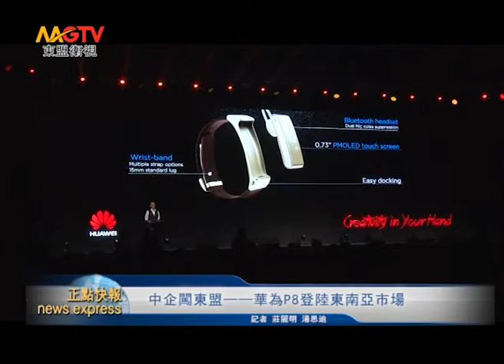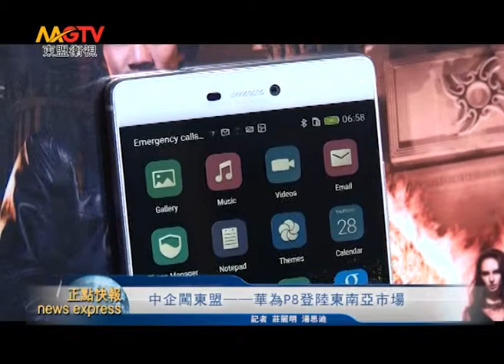MGTV：中企闖東盟—華為P8登陸東南亞市場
延續4月倫敦發佈會的成功，05月28日華為在泰國曼谷聖塔拉世貿中心大飯店，其東南亞業務區總部所在地，隆重舉辦華為品牌發佈會，發佈新款智慧手機P8及穿戴設備。
華為終端手機產品線總裁何剛和華為消費者事業群東南亞地區部總裁劉樂以及眾多華為形象代言人及娛樂界明星共同參加此次發佈會。
華為P8是該品牌2015年推出的第一款旗艦手機。4月15日首次在倫敦亮相全球，4月22日首登國內市場。本次東南亞區域上市活動啟動之後，將在包括香港、臺灣、泰國、緬甸、老撾、柬埔寨、越南、印度、孟加拉、斯里蘭卡、尼泊爾等11個國家及地區正式發售。 當天亮相發佈會的還有華為可穿戴設備TalkBand B2智慧手環，這是一款藍牙耳機與運動手環的完美結合的智慧手環，它可以顯示時間，監測使用者運動狀況，還可以變身藍牙耳機接電話。這也是華為可穿戴設備首次進入東南亞市場。
華為消費者事業群手機產品線總裁何剛指出，東南亞是華為的重要市場，公司對於這一地區的發展潛力十分樂觀，這就是為什麼華為繼上個月全球發表會之後，隨即籌畫、舉行東南亞地區發表會的原因。無論是現在和未來，東南亞堪稱是全世界最有前途、潛力最佳的經濟體之一，華為認為東南亞是華為消費業務快速成長的戰略市場和驅動引擎。
華為消費者事業群東南亞地區部總裁劉樂表示，華為看見了東南亞地區大幅增長的出貨量，從近期的報告可以看出，2015年第一季在東南亞地區，智慧型手機出貨量相較於去年同期，達到120%的成長率。華為品牌知名度排行前5名國家當中，以緬甸位居第一，根據記錄，華為在緬甸的品牌知名度是100%，市場佔有率超過50%，是第一大品牌，為掌握進軍東南亞的先機，華為將在這一地區開設1500間客戶服務中心，同時計畫為高階產品提供更卓越的產品售後服務。